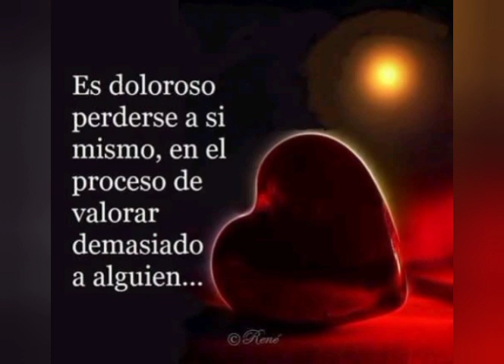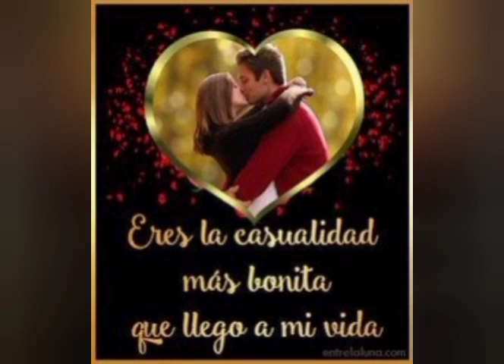Los Rehenes para ti no tengo amor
Los Rehenes para los que les gusta la música, que no hace volver tiempos atrás bienvenidos y bienvenidas 🤗🤗